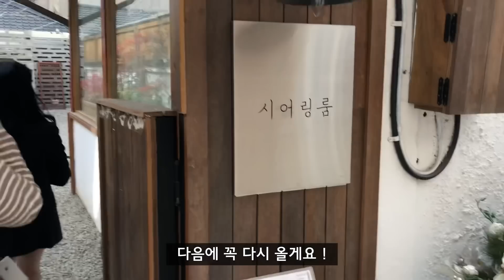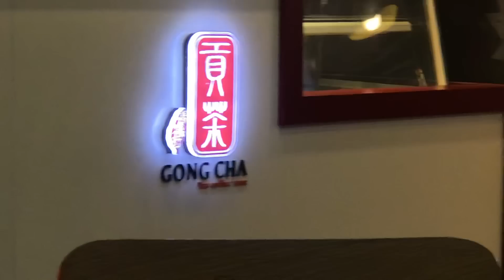VLOG 마지막 방학 브이로그,GRWM, 쿄쿄식당, 태그원 카페, 인생네컷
안녕하세요。。^‿^｡  아도러블 입니당
이번 영상은 중학교 친구들과 만나서
마지막 방학을 보내는 영상을 담아보았어요
개학을 했지만, 영상도 틈틈이 찍고 편집을 해서
꾸준히 올리려고 노력하고 있어요😁
정말 감사하겠습니당♡＾▽＾♡
p.22_d_y
go_yo_cook

[BGM]

00:00
Butterfly-JOAKIM KARUD

00:18
LAKEY INSPIRED - In My Clouds

06:48
PerituneMaterial

07:27
Darling

09:02
LAKEY INSPIRED - The Process